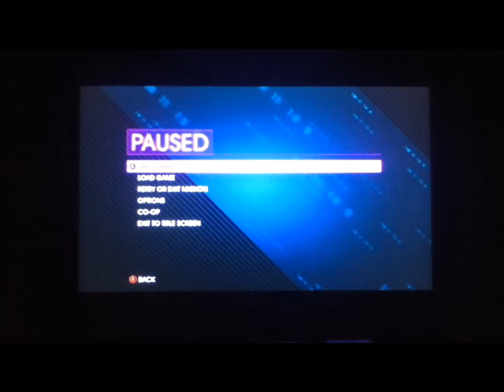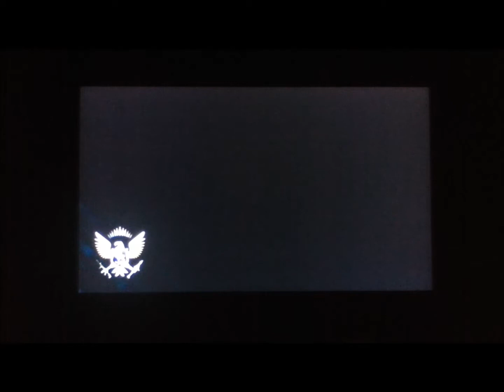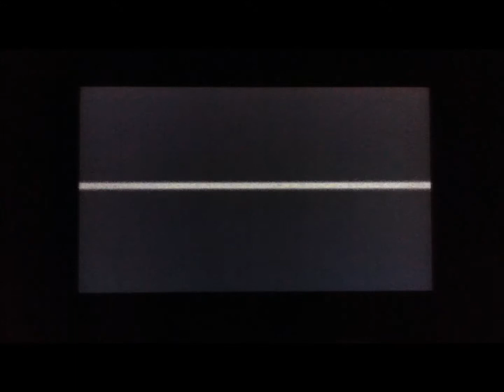Saints row 4 playthrough part 6 Run fat boy run